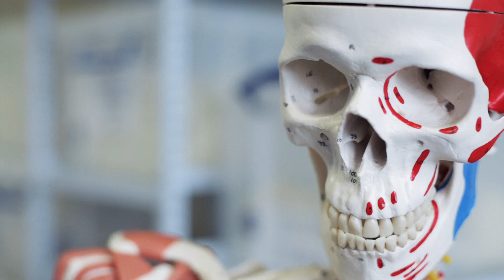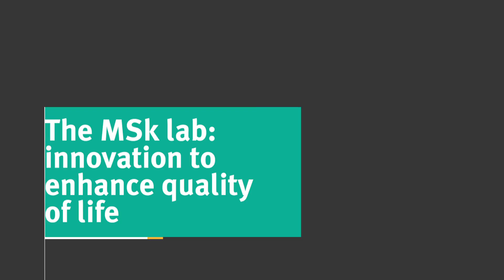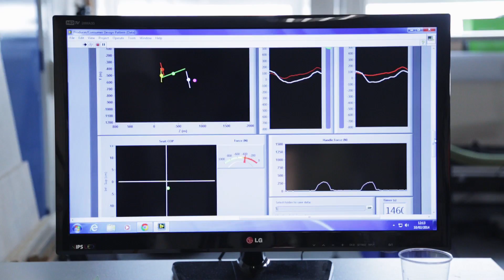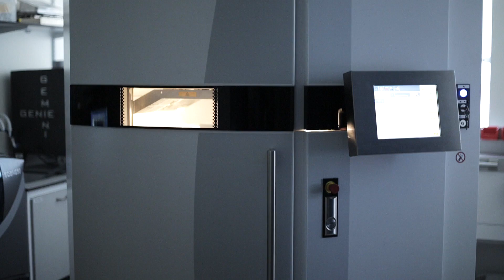Justin Cobb: How 3D prints enhance the quality of life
With thanks to Charing Cross Hospital

Professor Justin Cobb and his team at the MSk Lab are using a combination of 3D imaging, 3D printing and robotics to perform a minimally invasive repair impaired joint function. How could these technologies transform the quality of life for patients, as well as their expectations?